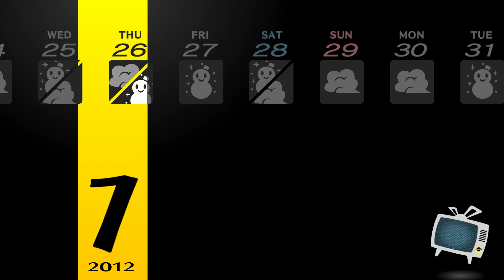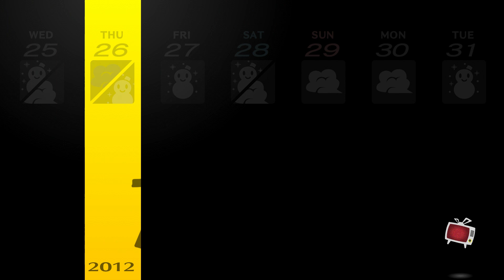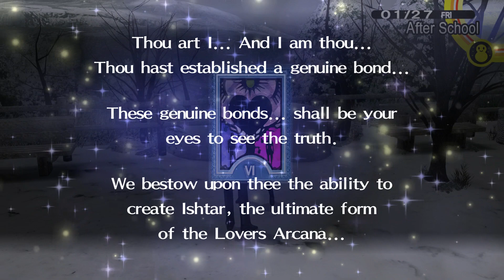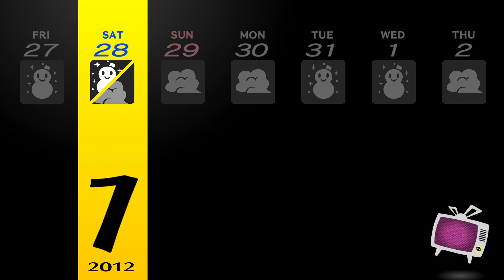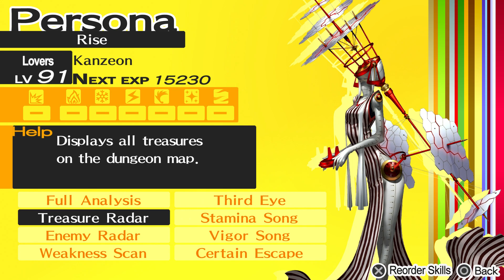Persona 4 Golden Gameplay Walkthrough Part 50 | No Commentary PS5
Persona 4,[a] released outside Japan as Shin Megami Tensei: Persona 4, is a 2008 role-playing video game by Atlus. It is chronologically the fifth installment in the Persona series, itself a part of the larger Megami Tensei franchise, and was released for the PlayStation 2 in Japan in July 2008, North America in December 2008, and Europe in March 2009 as one of the final major exclusives for the system. It was re-released as a PlayStation 2 Classic for the PlayStation 3 in April 2014. Persona 4 takes place in a fictional Japanese countryside and is indirectly related to earlier Persona games. The player-named protagonist is a high-school student who moved into the countryside from the city for a year. During his year-long stay, he becomes involved in investigating mysterious murders with a group of friends while harnessing the power to summon physical manifestations of their psyches known as a Persona.

Persona 4 blends traditional RPG gameplay with simulation elements.[1] The player controls the game's protagonist, a teenage boy who is named by the player, who comes to the town of Inaba for a year.[2] Gameplay is divided between the real world of Inaba, where the protagonist carries out his daily life, and the mysterious "TV World", where various dungeons filled with monsters known as Shadows await. With the exception of scripted events, such as plot progression or special events, players can choose to spend their day how they like, be it participating in various real world activities, such as joining school clubs, taking part-time jobs, or reading books, or exploring the TV World's dungeons to gain experience and items.[2][3] Days are broken up into various times of day, the most frequently recurring being "After School/Daytime" and "Evening", with most activities causing time to move on. Certain activities are limited depending on the time of day, days of the week, and the weather, with most evening activities unavailable if the player visits the TV World that day. Furthermore, some activities and dialogue choices may be limited by the protagonist's five attributes; Understanding, Diligence, Courage, Knowledge, and Expression, which can be increased by performing certain activities that build them.[1][4] Whilst the player is free to choose how to spend their time, if they fail to rescue someone who is trapped in the TV World by the time fog appears in town, which takes place after several days of consecutive rain, that person will get killed by the shadows and the game will end, forcing the player to return to a week prior.[1] As the game progresses, the protagonist forms friendships with other characters known as "Social Links", which are each represented by one of the Major Arcana. As these bonds strengthen, the Social Links increase in Rank, which grant bonuses when creating new Personas in the Velvet Room. Additionally, strengthening Social Links with the main party members grant them additional abilities, such as the ability to perform a follow-up attack or an additional ability for their Persona.[1]